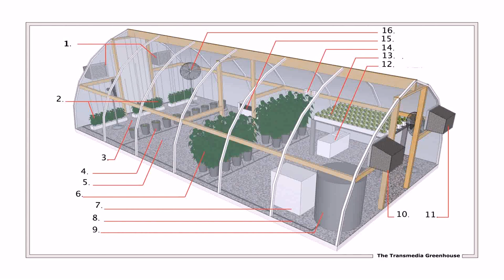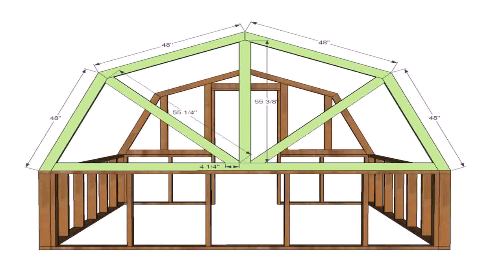Free House Plans In India Pdf - Gif Maker DaddyGif.com (see description)